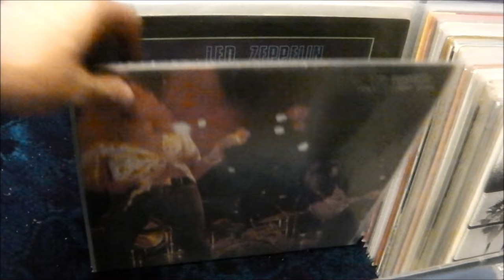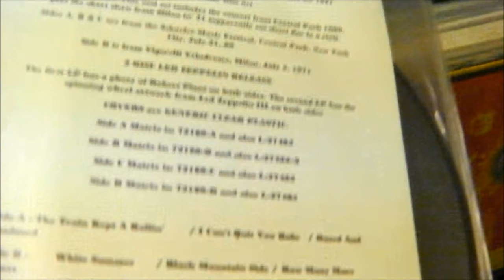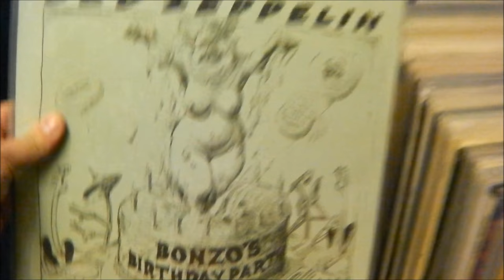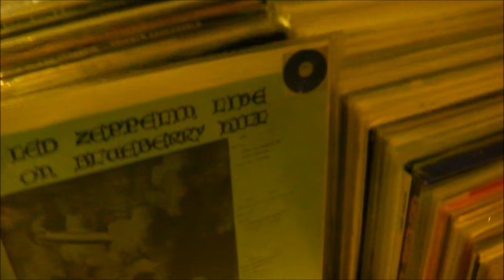Led Zeppelin rare bootleg vinyl lps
Not a massive selection, but as always there's a mix of old and new ones in here - a more detailed look at some of these may follow later...

Silence is golden - at least as regards copyright!